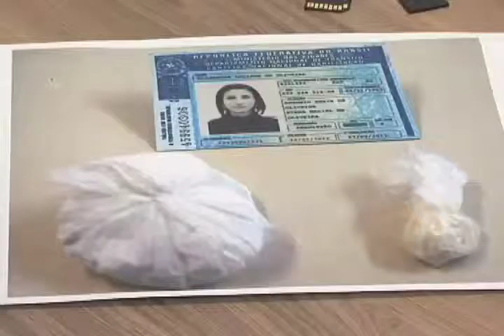Florianópolis - DEIC prende quadrilha de "Anão"